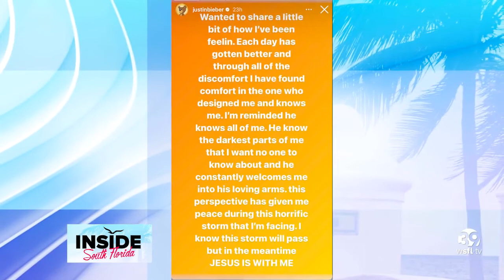What is Ramsay Hunt Syndrome and how can you treat it?